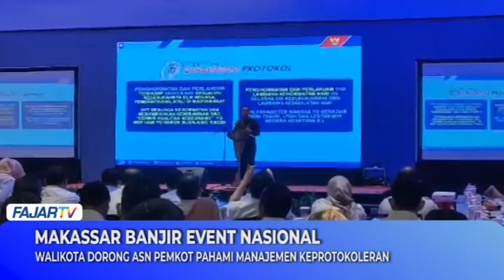MAKASSAR BANJIR EVENT NASIONAL WALIKOTA DORONG ASN PEMKOT PAHAMI MANAJEMEN KEPROTOKOLERAN